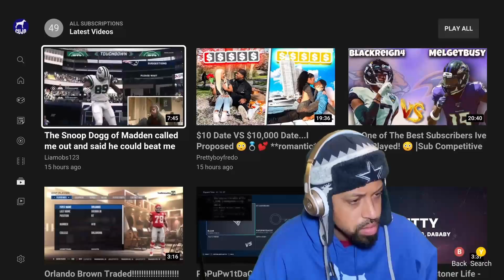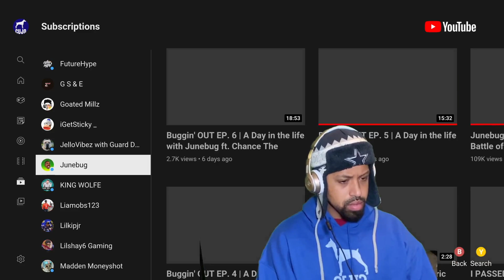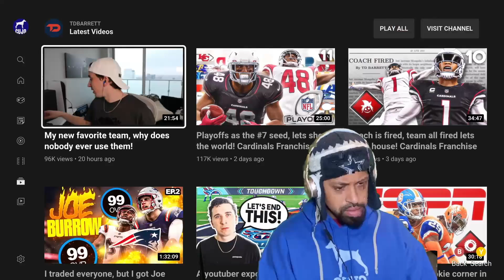Madden 21 Road to the top 100 Episode : 106"New Freestyle out"!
Intro: 00:00
Freestyle: 00:20
Game 1: 02:43
Game 2: 04:02
Game 3: 06:36

What's up Cujo nation. We got a thriller today. Current Rank is: 646

It's CUJOTRACK. Man we on this h2h, still heading in the right direction. If you didn't know who Cujo was, it's, "CUJOTRACK!" Hit that like and subscribe and let me know guys if you like the episodes I drop with the added features and bologna or if yall prefer the raw and live stream.  We're just on that road trying to make it to the top 100. I haven't done any lab work this year. Had some connection and router issues. We got to strive for 100 on madden 21. Enter a couple of money games, call out the dogs, and just sit back and kick it YA DIG.